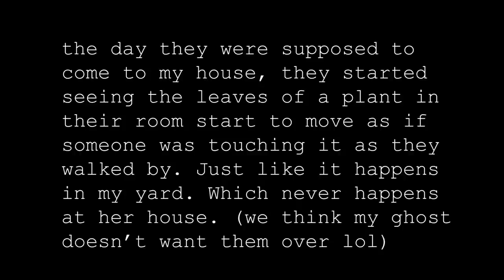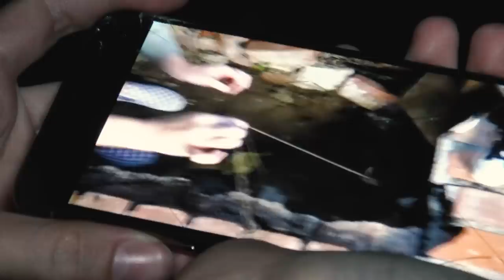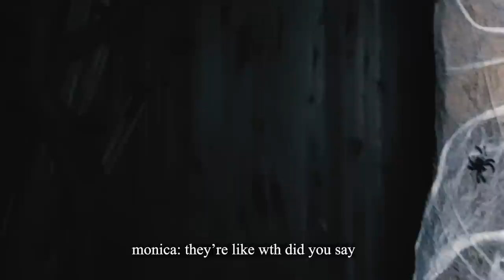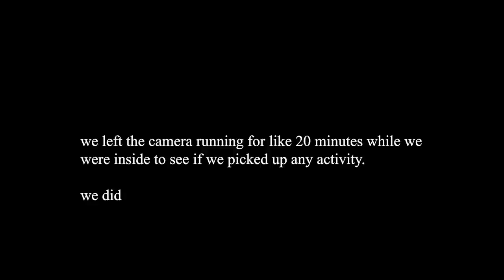mackie's haunted house (ft. mackie and amanda)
we had so much fun recording with them, go to their channel to see the spirit box session they did before we arrived! and see lupita cry lol